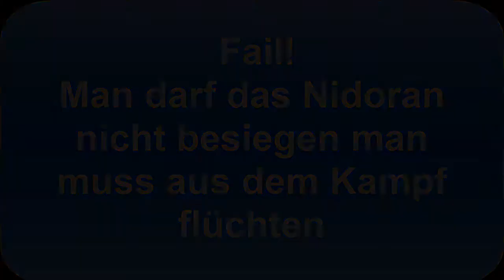lets GB Pokémon Gelbe edition [003] - Glit(s)chiges Bisaknosp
Hallo meine lieben Freunde, zu erst danke das ihr euch mein lp angeguckt habt.
Also zuerst zeige ich euch ein wirklich glückliches Pikachu. Danach holen wir uns ein Bisaknosp (ja man kann es fangen) ,auf Level 1 und bringen es auf Level 100. Zuletzt noch schnell den ersten Orden holen.
PS: die Folge ist extra länger da die letzten ca. 2  Wochen keine war, praktisch als Entschädigung.